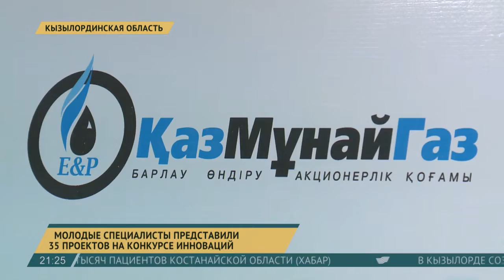СМС Кызылорда 13 06 2016 Хабар рус